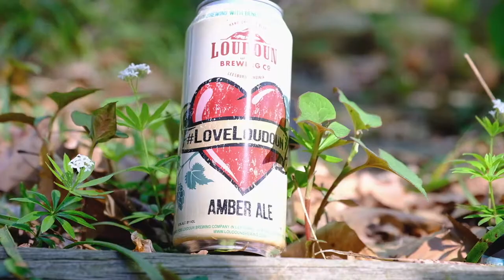Loudoun Brewing Company "Loudoun Love" Review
Checking in with the Loudoun Love Amber from Loudoun Brewing Company. This beer is a collaboration with Visit Loudoun, the destination marketing organization for Loudoun , Virginia.

Music featured on Brew Review is produced in-house and can be found here for download